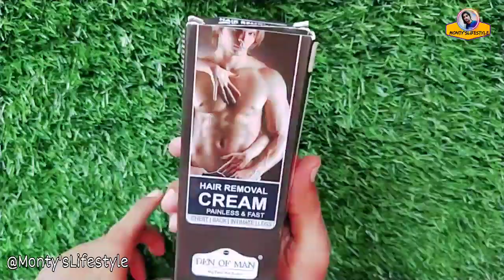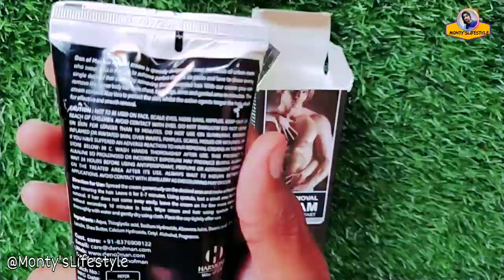Intimate Part Hair Removal Cream || Den Of Man Unwanted Hair Removalemoval Cream Review In Hindi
Rs 300 से कम का बालों को हटाने वाली क्रीम | Intimate Part Hair Removal | For Men

To Buy Den of Man hair removal cream :

नीचे के बालों को 5 मिनट में जड खत्म करने का घरेलू उपाय || Unwanted Hair Removal At Home | By Monty'sLifestyle

My Instagram id Link 👇👇👇👇👇

J

5 मिनट में प्राइवेट पार्ट के अनचाहे बाल जड़ से हटाए,
नीचे के बालों को हटाने का घरेलू नुस्खा,
Unwanted hair removal at home, how to remove unwanted hair at home, anchahe Balo ko hatane ke gharelu nuskhe ki madad se, anchahe balon Ko hatane Ka gharelu nuskha, unwanted hair remove karne ka latest tarika
ये साबुन ऐसे लगा लो,चेहरे और शरीर के अनचाहे बाल जड़ से ख़त्म होंगे,दोबारा नी आएंगे
PERMANENT FACIAL HAIR REMOVAL AT HOME | चेहरे के अनचाहे बाल हटाएँ बिना दर्द के# दोबारा कभी न आये
जिंदगी भर के लिए शरीर और चेहरे के अनचाहे बाल हटाएँ बिना दर्द के# दोबारा कभी न आये | Unwanted Hair
Remove Facial Hair Permanently | चेहरे के अनचाहे बालों से छुटकारा पाएँ | Monty's Lifestyle
Sunitas passion beauty and cooking
Permanent Hair Removal - बस 1 बार इसे लगाएँ शरीर और चेहरे के अनचाहे बाल हटाएँ बिना दर्द के दोबारा कभी न आये | Unwanted Hair
I
5 मिनिट में पुरे शरीर के अनचाहे बाल ऐसे ख़त्म हो जाएंगेकी दोबारा नहीं आयेंगें / Unwanted hair,Anchahe baal hatane ke tarike,permanent hair removal at home,neeche ke baal saaf,face ke anchahe balo se chutkara,चेहरे के अनचाहे बाल हटाने के घरेलू उपाय,unwanted hair removal for women naturally,unwanted hair removal permanent,unwanted hair remove from face,home remedy for hair removal,chehre ke baal khatam karne ka bohat hi asan tarika,चेहरे के बाल हटाने के उपाय,how to remove unwanted hair permanently at home naturally,anchahe baal hatane ke gharelu nuskhe,अनचाहे बाल हटाने के तरीके beauty tips,hair removal cream review,hair removal cream for private parts,hair removal cream for men,hair removal cream for face
चेहरे के अनचाहे बालों को हमेशा के लिए खत्म करे| unwanted hair removal |anchahe bal hataye|womenhair

5मिनिटमेंपुरेशरीरकेअनचाहेबालऐसे ख़त्महोजाएंगेकीदोबारानहींआयेंगें,

"Den Of Man Hair Removal Cream Review In Hindi,
"Den Of Man Hair Removal Cream for Man,
"Remove Facial Hair,
unwanted hair removal permanent,how to remove unwanted hair permanently at home naturally,how to remove unwanted hair,anchahe baal hatane ke tarike,anchahe balo se chutkara,anchahe baal hatane ke upay,Sunitas passion beauty and cooking unwanted facial hair removal,unwanted hair removal for women naturally,neud hair inhibitor,upper lips hair removal permanently,facial hair removal for women,chehre ke anchahe baal kaise hataye,chehre ke anchahe baal hatane ke tips,anchahe baal hatane ke gharelu nuskhe

                          (COMMENTS)